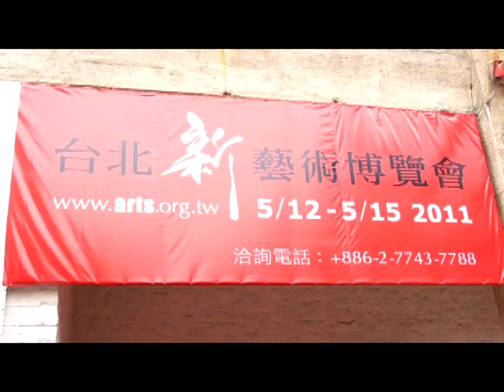台北新藝術博覽會百大名人慈善義賣活動盛況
讓藝術博覽會不只有商業利益，更多點慈善、溫馨味！5月12日即將於台北世貿二館舉行的「Art Revolution Taipei 2011台北新藝術博覽會」特別規劃「藝出慈悲」慈善義賣活動，邀請國內外百大知名人士，以親繪作品義賣，結合藝術與公益，獲得政商界菁英及名流熱烈參與。包括前總統李登輝、胡志強市長、柴松林教授、高希均教授等知名人士，親筆手繪創作，獻出愛心。

台北新藝術博覽會藝術總監李善單認為，藝術博覽會不應只有商業利益，更需要多點人文關懷與社會公益，特別規畫「藝出慈悲」慈善義賣活動，這項活動包括「百大名人」與「富有愛心」兩部分。其中「百大名人」由參與者在17.5 x 14㎝的畫布上創作並義賣，每件藝術品售價新台幣1000元，每人限購二幅，義賣所得全數捐與天主教善牧社會福利基金會。「富有愛心」活動則邀請知名企業家及企業家夫人參與，捐贈親繪1至3幅經典之作參與義賣。

如此特別又有意義的活動得到多位政界菁英及社會名流的認同與參與，包括前總統李登輝、司法院院長賴浩敏及其夫人古登美女士、內政部長江宜樺、文建會主委盛治仁、台中巿巿長胡志強、嘉義市市長黃敏惠、立法委員費鴻泰、余天、前立法委員羅文嘉、台北市議員應曉薇、前台北市議員侯冠群等政治人物，不分黨派、超越立場，一起送愛心，做公益。

「百大名人」活動不僅獲得國內知名人士參與，也得到許多國際知名友人的迴響，如美國在台協會處長司徒文、巴拿馬駐華大使古卡隆、巴拉圭共和國駐華大使馬旭曜、尼加拉瓜共和國大使達比亞、薩爾瓦多共和國駐華大使Marta Chang de Tsier、諾魯共和國駐華大使柯克、約旦商務辦事處處長何亞禮、國際知名女高音Virginia Tola等。

此外，財團法人環境發展基金會柴松林教授、經濟學家與天下文化創辦人高希均、天下遠見文化事業群發行人暨總編王力行、法銀巴黎投顧董事長季崇慧、鋰科科技董事長於貽勳、企業家林繁男等各界菁英，親手用畫筆繪下愛心，展現大愛。

除此之外，尚有藝文界、演藝界、時尚界以及體育棋壇名人，如「全球時尚界的台灣之光」吳季剛、第一名模林志玲、台北當代藝術館館長石瑞仁、作家張曼娟、網球名將盧彥勳、棒球名人曾智偵、普羅藝術家樂團指揮廖嘉弘、聲樂家范宇文等等共同參與。

「百大名人」慈善義賣將於5月12日中午12點開始，在台北世貿二館「Art Revolution Taipei 2011台北新藝術博覽會」現場舉行義賣活動，所得將全數捐給天主教善牧基金會，並由基金會派員駐守展場，收取義賣款項並開立收據。主辦單位絕不經手義賣款項。大會藝術總監李善單表示：「非常謝謝他們用藝術顯現愛心，也期待大家用愛心把藝術帶回家」。有興趣收藏的民眾，不妨屆時親臨現場。目前百大名人創作已陸續公布在藝博會官方網站

天主教善牧基金會由善牧修女主持，成立於民國76年，致力於援救、保護、安置、輔導受虐兒童與婦女。由於資源匱乏，服務社會的過程備極艱辛，卻仍默默付出，極需各界的贊助與支持。

「Art Revolution Taipei 2011 台北新藝術博覽會」即將在5/12-5/15於台北世貿二館登場，以首創古董蒸汽火車裝置藝術為首，展出大師級作品：唯一一張林布蘭「紅色版畫」、畢卡索家族珍藏的版畫版本、具有倫敦泰德美術館等級的米羅手跡畫作與版畫併列以及達利、夏卡爾等珍品；並匯集台灣、大陸、日韓、東南亞及歐美等22國216位藝術家代表作。這場堪稱世界級水準的台北新藝術博覽會，既跨越中西藝術領域，也縱跨世紀，提供觀眾與大師鉅作零距離的接觸。